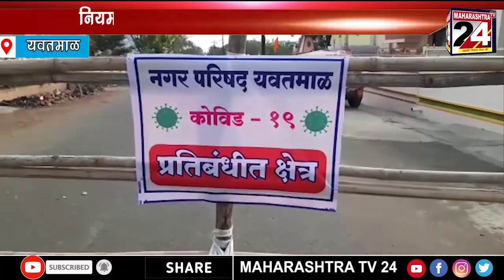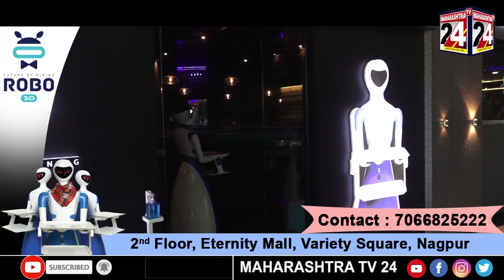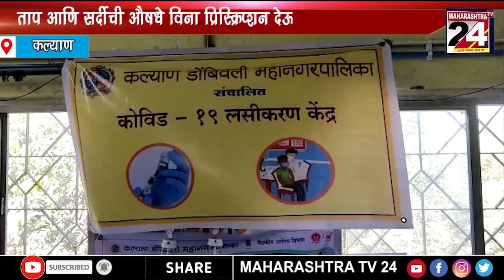MAHARASHTRA BULLETIN | 24 FEB 2021